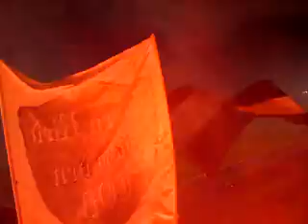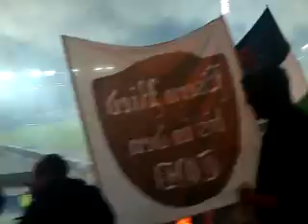Ale ale Ried ale...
LASK : SVR - 0:3